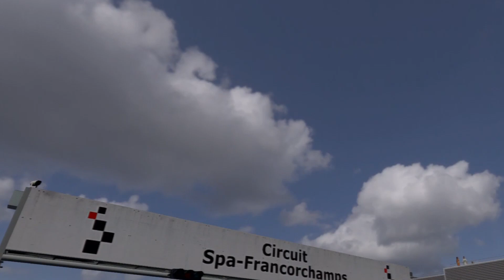Gran Turismo 6 | JDM Meet Up #1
This is my new content called JDM Meet Up. PEACE!! :D